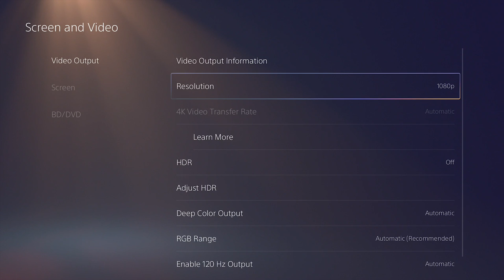How to Enable 120fps/120hz for Console Warzone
How to Enable 120hfps/120hz for Console